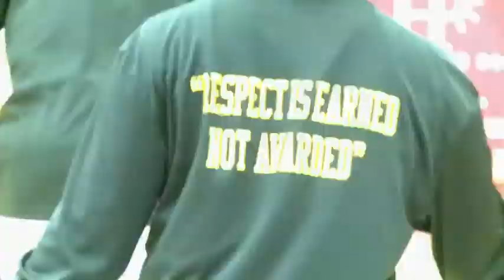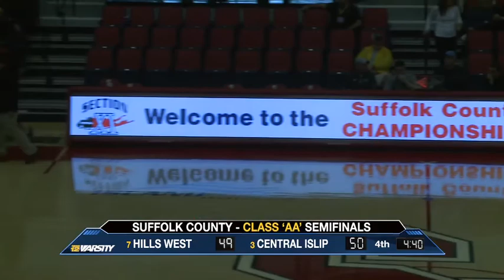Full Game: Central Islip 63, Hills West 53 - girls basketball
Watch the full game broadcast of Central Islip's 63-53 girls basketball win over Hills West from February 25, 2017, here.